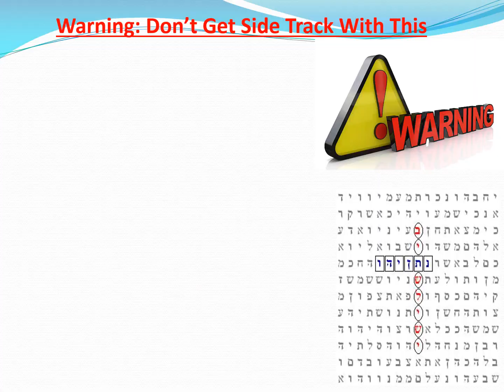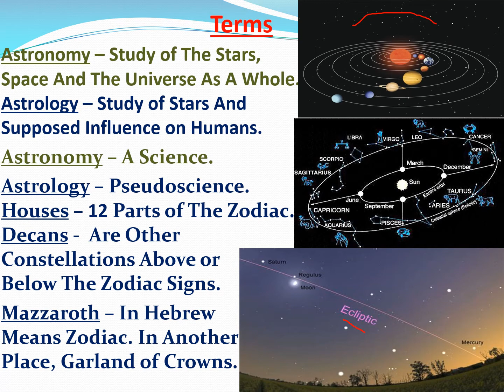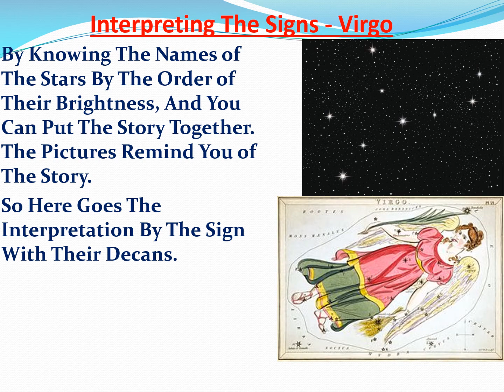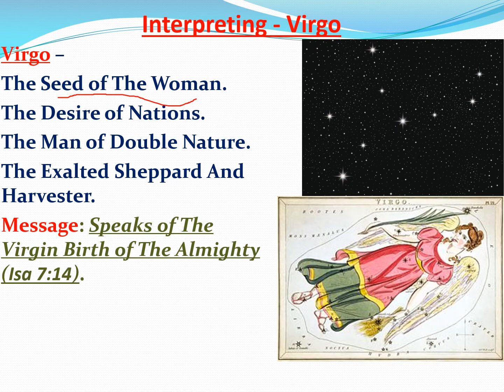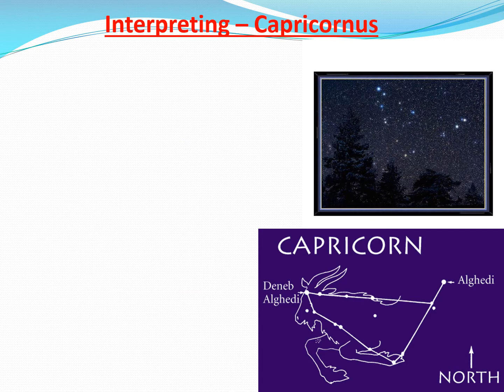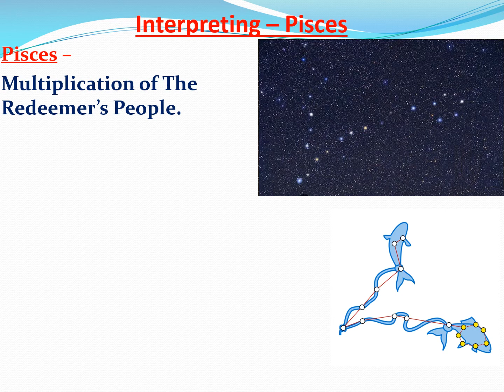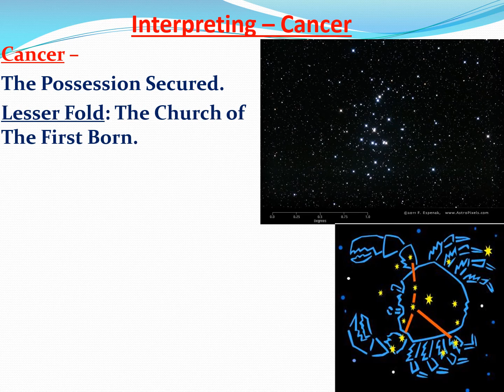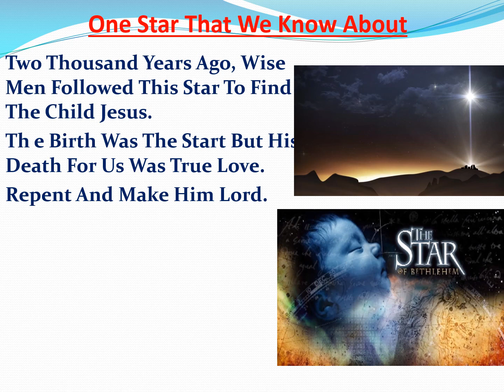Is The Gospel In The Stars? (Ep23) Mazzaroth, Zodiac, Horoscope, Preparing For End Times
There's Enough Information To Ask The Question: Is The Gospel In The Stars?
Note...   I'm Not Teaching or Promoting Astrology. What I Am Promoting Is The Rich Depth of The Bible And That God Is The Creator of The Stars.